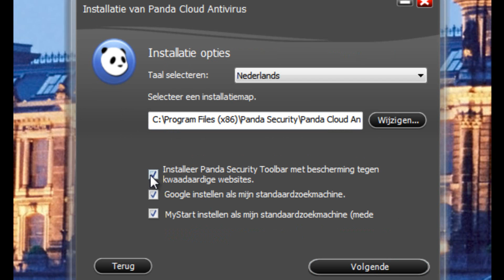Panda Cloud Antivirus 2.0